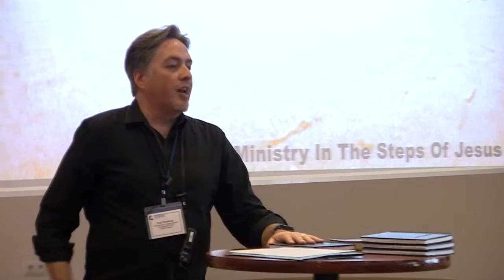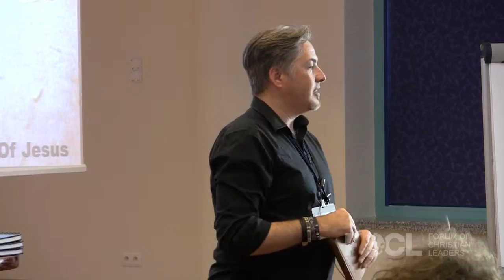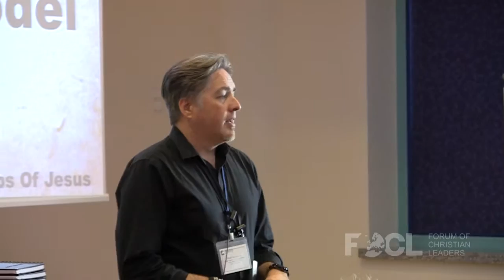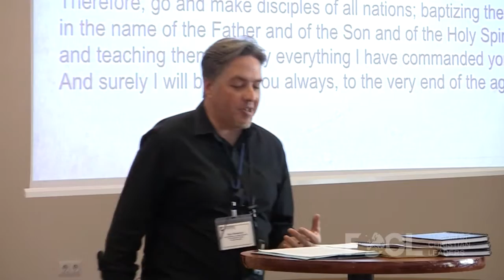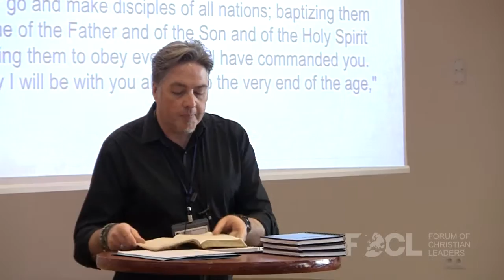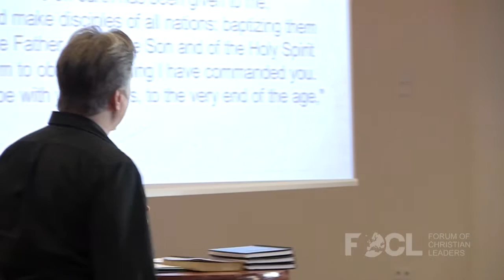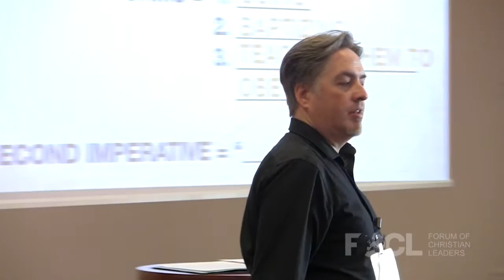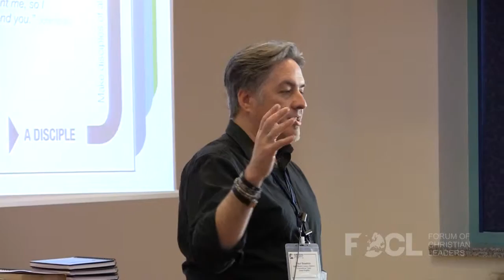The Jesus Model: Simple Principles from the Life of Christ for Ministry - Paul Bowman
Since youth culture is a constantly moving target, those who work with young people are often looking for the latest trends to make their programs attractive and contemporary. While there is nothing wrong with being trendy, the most profound insights about youth ministry are actually very "old". Many of Jesus' disciples were teenagers when he called them.  How did his youth group launch a movement that changed the world?  If Jesus were to teach us how to lead an effective youth ministry today, what would he say?